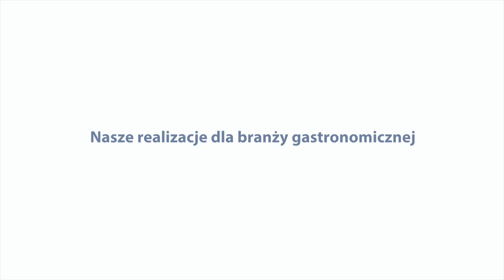Realizacje Weindich: Tatiana